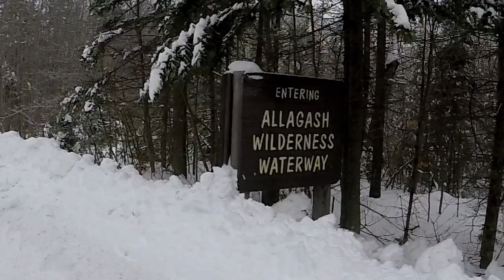MY FIRST ICE FISHING EXPERIENCE!! Episode 2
I made it to Maine to fish on the ICE ! This is the 2nd episode of the trip including a brush with 3 endangered species! You are not gonna want to miss this series. Catch and Cooks, Endangered Species Sightings, Sleeping in a Bears Den! (Joe Holland's Tent) Snowmobile Riding, and Ice Fishing! Crazy Adventure!!!
My Camera
My Lens
Lens adapter
My Camera
My Lens
Lens adapter